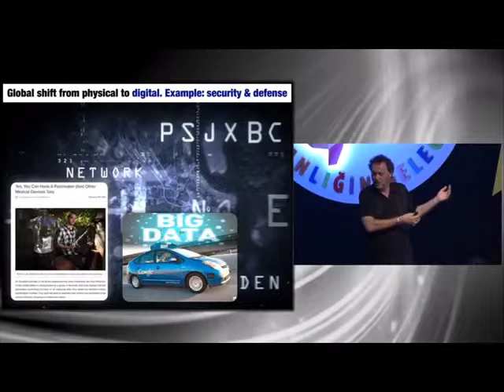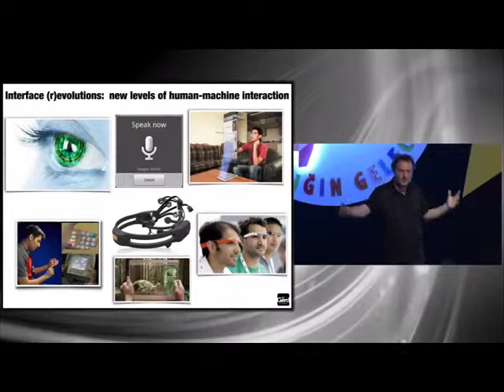The shift from physical to digital: excerpt from my talk at Future Day 2014. Futurist Speaker Gerd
Software is eating the world:) An except from my talk at Future Day 2014 in Istanbul, for details, slides and full version, The entire talk is also available